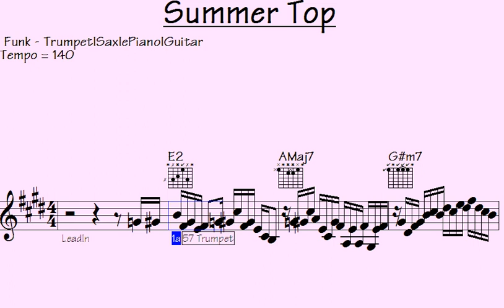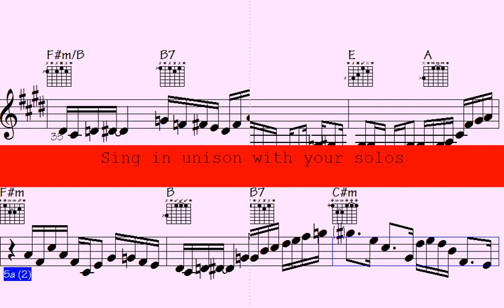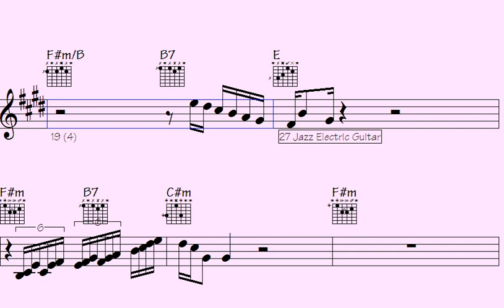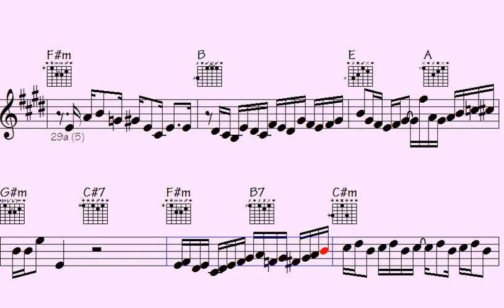↗Flourish with Funk: Trumpet, ePiano, and Sax Decorations - Summer Top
"Experience an immersive journey through captivating visuals and entrancing melodies in this mesmerizing music video. Lose yourself in the enchanting world created by the seamless blend of stunning cinematography and captivating soundscapes. Let the ethereal melodies transport you to a realm of pure imagination, where every note resonates deep within your soul. Join us on this extraordinary adventure and embrace the power of music to elevate your senses.